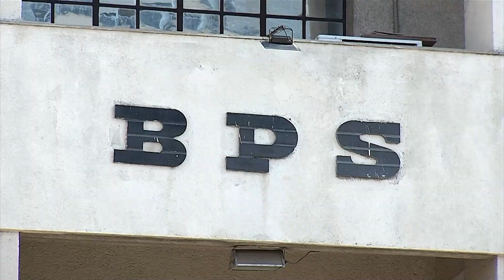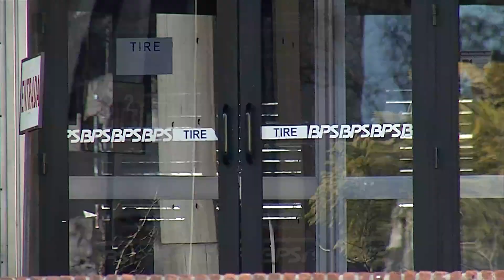Álvaro Perrone sobre reforma previsional: “Hay puntos en los que estamos decididos a dar discusión”